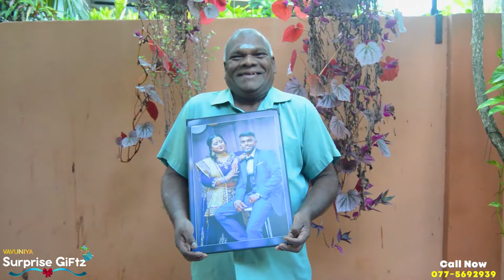Birthday surprise gifts | Vavuniya Surprise Giftz | Cake | Photo Frame | VSGSQUAD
🎂இனிய பிறந்தநாள் நல்வாழ்த்துக்கள் 🎂

🎁 Package includes 🎁

🎂 Cake
🖼  Photo Frame

📌 Place - Ukkalankulam, Vavuniya

👩‍❤️‍👨 அன்புள்ளம் கொண்ட உங்கள் உறவுகளுக்கு , உங்களின் இதயம் கனிந்த பரிசுப்பொருட்களை நீங்கள் விரும்பிய தினத்தில் விரும்பிய நேரத்தில் அவர்களின் இருப்பிடத்திற்கு கொண்டு சேர்க்கும் சேவையினை நாம் வழங்கி வருகின்றோம். 🎂🎉🎁🎈

நீங்கள் விரும்பியவாறு பரிசு பொருட்களை
வடிவமைத்து, அல்லது எம்மிடம் உள்ள பரிசு பொருட்களை உங்களின் விருப்பத்திற்கேற்ப தெரிவு செய்து நீங்கள் விரும்பும்  நேரத்தில் (Day time & Mid Night) உங்களின் அன்புக்குரியவர்களின் இடத்திற்கு தேடிச் சென்று வழங்கி புகைப்படம் எடுத்து உங்களுக்கு அனுப்பப்படும். 📸

We appreciate all our customers for trusting and enjoying our surprise delivery service. Your satisfaction is our goal.
Thank you so much Dear Valuable Customer Jathees ❤️

☆ Inbox OR Whatsapp to place the order.

🎁What'sApp Or Email Your Quality Photos 🖼🖼
Language support - தமிழ் | සිංහල | English